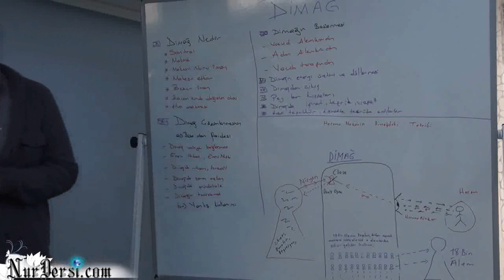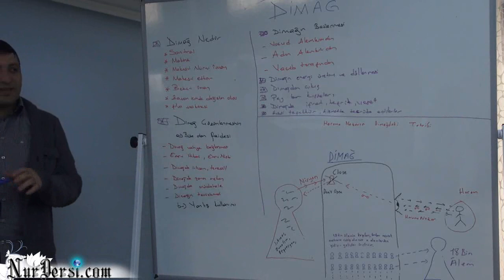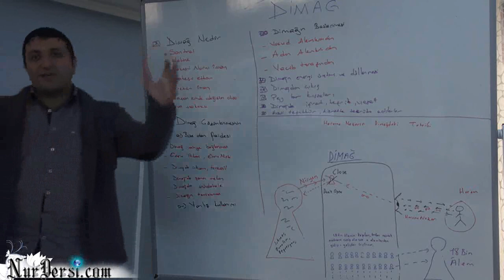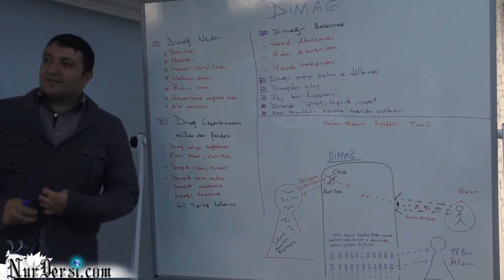insan ve cinlerin farki,üstünlügü